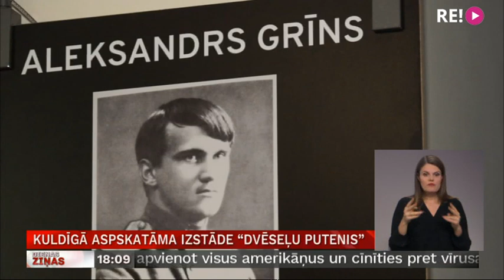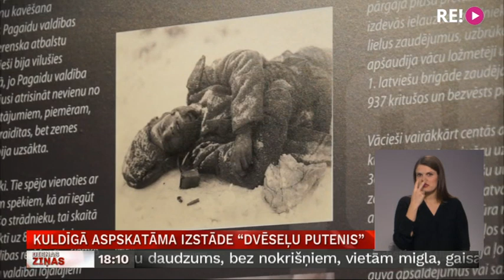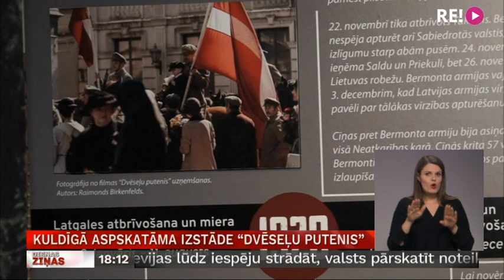Kuldīgā aspskatāma izstāde “Dvēseļu putenis”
“Tā ir Kuldīgas novada muzeja dāvana Latvijai dzimšanas dienā,” tā par jaunāko izstādi “Dvēseļu putenis” saka tās veidotāji. Lai šī izstāde taptu, muzejs sadarbojies gan ar vēsturniekiem, gan citiem muzejiem, gan filmas “Dvēseļu putenis” veidotājiem. Te atšķetināti sarežģītie vēsturiskie notikumi un karavīrus, kas izcīnījuši Latvijas brīvību, ieraugām arī kā radošus, izdomas bagātus un dzīvespriecīgus cilvēkus. Vairāk stāsta Skrundas TV.